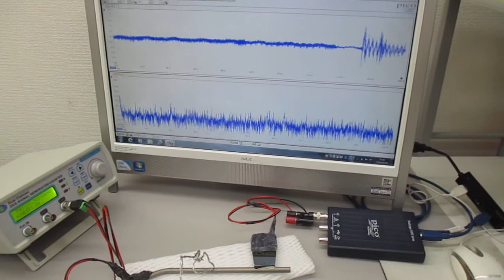チタン製ストローを利用した、非線形共振型超音波発振プローブ（超音波システム研究所）